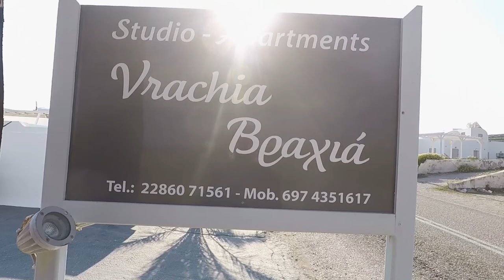Vrachia Studios & Apartments | Обзор отеля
Vrachia Studios & Apartments | Полный обзор отеля на Санторини!

Санторини очень живописный остров в Греции, который обязательно стоит посетить! Отель на берегу моря, свой пляж и бассейн.

Отель Vrachia Studios & Apartments очень милый, уютный с видом на море и безлюдным пляжем. Но! Когда приехали, оказалось, что отель один одинешенек, никакой инфраструктуры рядом нет вообще, а до ближайшей автобусной остановки топать километр и автобусы ходят по расписанию.

Деревушка Ия, в которой и происходит все движение в 5-ти километрах от отеля, на горе. В отеле делать абсолютно не чего, выходить из него не куда и смотреть рядом тоже не чего. Один раз вечером в Ие мы опоздали на последний автобус и шли 5 км ночью по полю к отелю пешком. Без машины напрокат в Vrachia Studios & Apartments делать не чего.

О самом отеле ни чего плохого сказать не могу, но все же не рекомендую, если вы не арендуете авто или скутер, там это очень актуально))) Лучше выбирайте отель в самой Ие. Он может оказать не дороже, просто без окон и бассейна. Но при этом вы всегда будете в центе всего интересного и вам не придется ни куда добираться на автобусе (за 1,8 евро с человека в одну сторону не зависимо от расстояния)